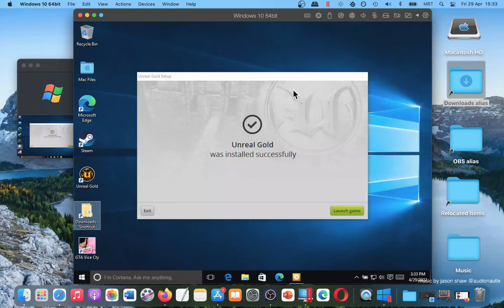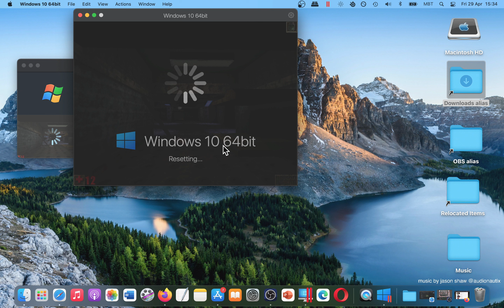How To Play Unreal Gold on MAC? Quick Tutorial + Gameplay